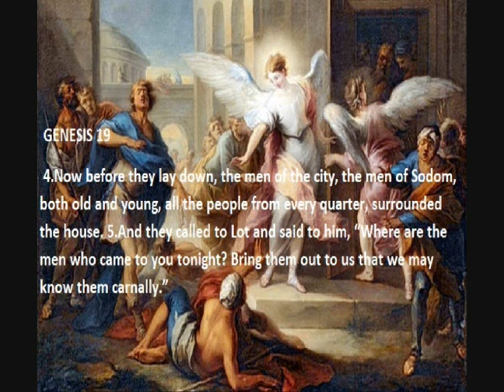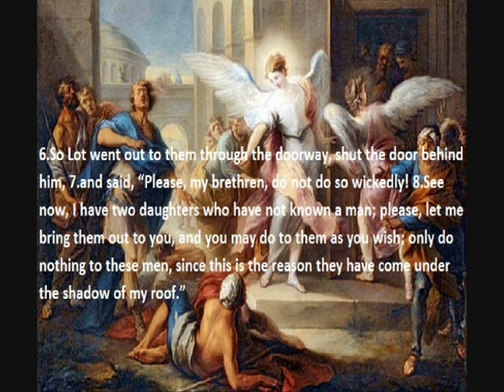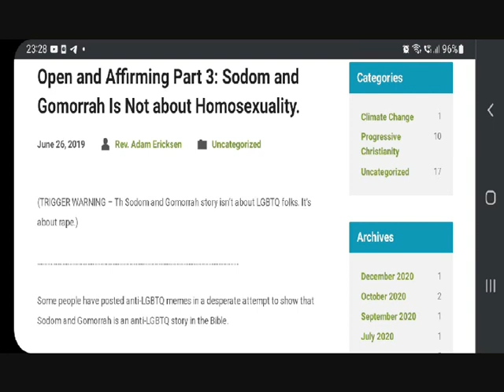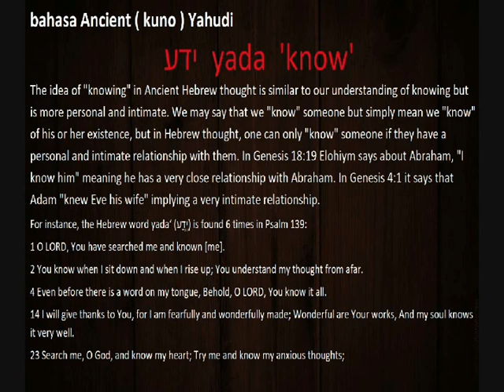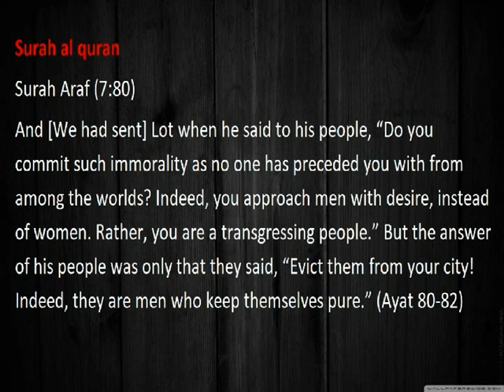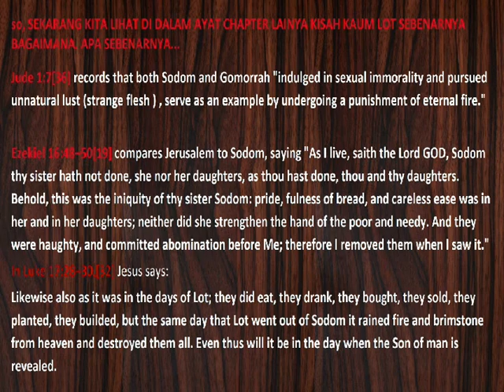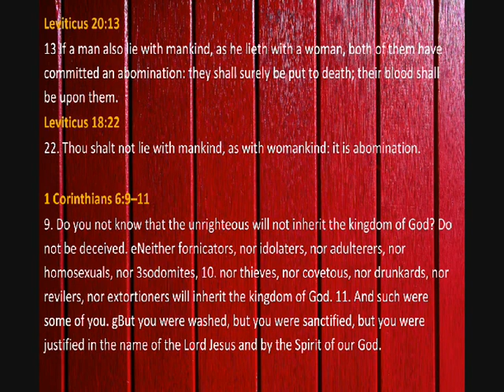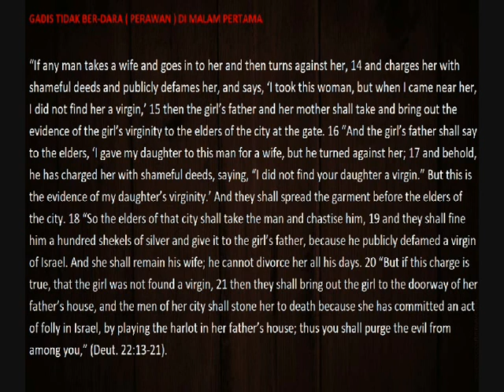KAUM NABI LOT BUKAN LGBTIQ, Mukbang SOTONG RING GORENG TEPUNG, Resepi Chef Alexiswandy.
KAUM NABI LOT BUKAN LGBTIQ, Mukbang SOTONG RING GORENG TEPUNG, Resepi Chef Alexiswandy ..so today I want to cook CUTTLE FISH and mukbang topic LGBTIQ not related with story Sodom and Gomorah ( Lot Prophet Story )...this food believe me so delicious taste so good ,it ok..so..so yummy!.. .wow. hopely menu2 di channel saya di minati ok... On the others hand saya mengucapkan jutaan terima kasih sbb sudi untuk menonton dan carilah resepi di channel I ..pasti sedap dan boombastik!… …amin masakanPortuJavaPortugisJawaJohor.